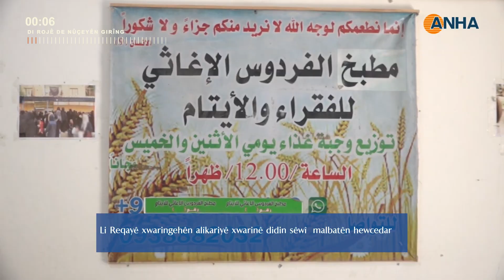Di Rojê De Nûçeyên Girîng